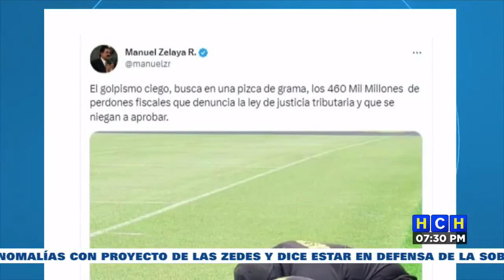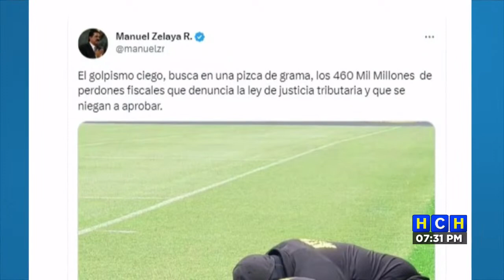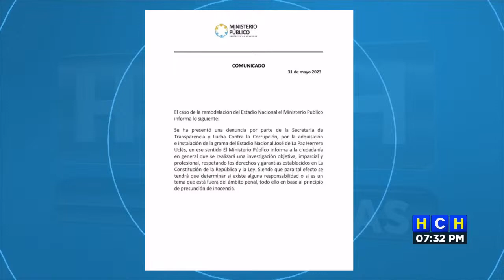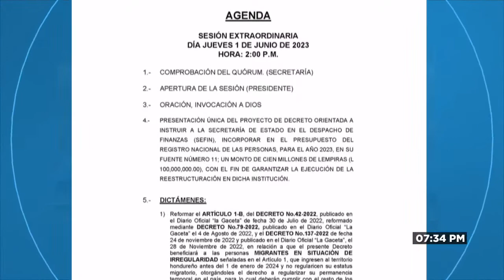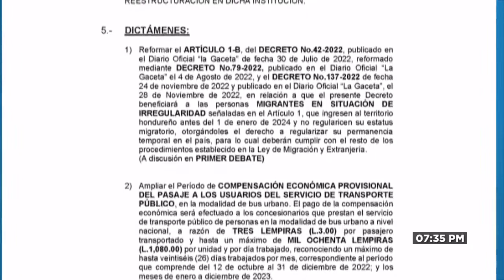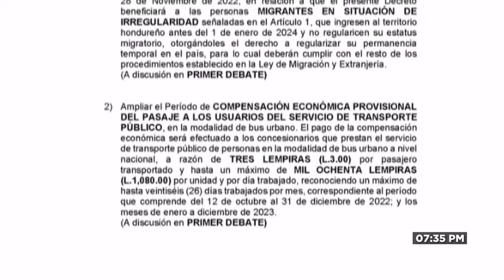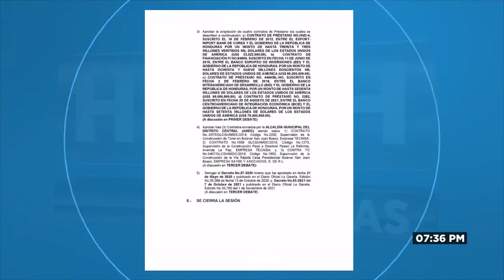Por supuesta sobrevaloración ATIC realiza revisión con el costo de la "grama Híbrida" en el estadio